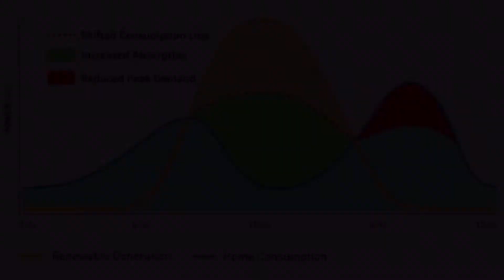Welcome to DemRes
DemRes - Application video for the RedBull Basement University competition 2020.

Sustainable energy technologies such as wind and solar are the key facilitators of the clean energy transition, but these suffer with intermittency and a lack of grid scale storage. Making the most of these renewables while they are available is therefore crucial. DemRes enables us, as energy consumers, to intelligently schedule our electricity demand over the course of a day and match the supply of these renewables, thus reducing our electricity cost and carbon footprint. The user simply lets the DemRes app know what appliances they would like to power up that day, and the system then continuously monitors domestic renewables production, such as rooftop solar PV, and national grid data to autonomously activate them at times of peak renewables generation.

Ben Ralph and Tadhg Crowley
Ireland

(Side note: All stock video and music included in this production were sourced from Pexels and Epidemic Sounds respectively. These are free to use and have been adequately licensed as such.)